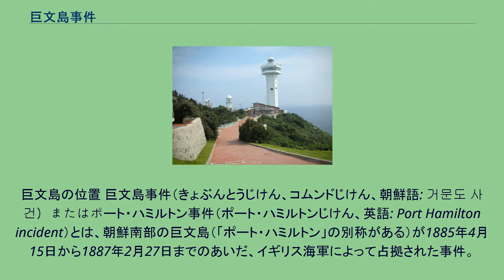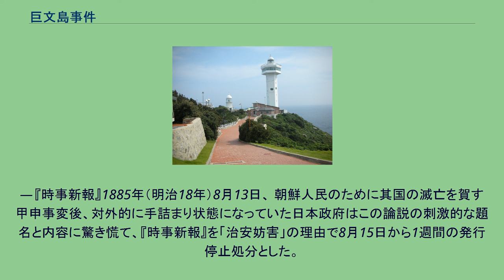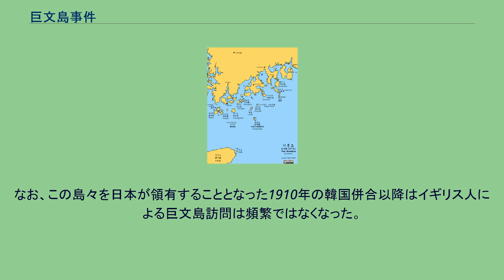巨文島事件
巨文島の位置 巨文島事件（きょぶんとうじけん、コムンドじけん、朝鮮語: 거문도 사건）またはポート・ハミルトン事件（ポート・ハミルトンじけん、英語: Port Hamilton incident）とは、朝鮮南部の巨文島（「ポート・ハミルトン」の別称がある）が1885年4月15日から1887年2月27日までのあいだ、イギリス海軍によって占拠された事件。
1880年代初頭以来の朝鮮半島をめぐるイギリス・ロシア間の対立が背景にある。
済州海峡における巨文島の位置 ロシア帝国は、全羅南道と済州島の間の多島海に位置するこの島を、ロシア極東艦隊の要路にあるところから、給炭港として利用しようと企図していた。
また、イギリス政府としてはロシアと朝鮮との間で密約が結ばれる動き（露朝密約疑惑）を警戒していたが、政府が巨文島占領を決定した後も、そうした情報は内閣には届かなかった。
しかし、イギリス海軍は、当時アフガニスタンにけるパンジェ紛争などでイギリスと緊迫した関係にあったロシアが、自国艦隊を江原道など日本海に面した地域に派遣し、そこを占領するであろうとみて、その対抗措置を講じたのである。
現在の巨文島灯台 1885年、海軍本部の命令を受けたイギリス東洋艦隊は3隻の軍艦、エイジャックス級装甲艦 "アガメムノン"、ドテレル級スクリュー・スループ艦 "ペガサス"、砲艦 "ファイアブランド" を巨文島（ポート・ハミルトン）に派遣し、4月15日には同島を占拠し、そこに砲台を築いた。
そして、清国と日本にこの事実を通告し、住民を動員して兵舎や防御施設を建て、また上海との間に電信線を敷設したのである。
この島の占領は、イギリスがありうべきロシアとの戦争に備え、清国以外の極東地域にイギリスの港湾を建設し、清国の主権と中立性が脅かされる可能性を軽減させることも大目的のひとつであった。
もし英露間で戦争が起これば、この島はウラジオストクへの攻撃基地ともなりうるわけである。
イギリスによる巨文島占領の通知が漢城（現、大韓民国ソウル特別市）の朝鮮外衙門に届いたのは、北京のイギリス駐清公使を通じてであり、占領開始から40日を経ていた。
イギリス政府の公式声明では、島々の占領はロシアによる朝鮮の併合を阻止するためと説明された。
しかし、朝鮮政府による事前の承諾を得たわけではなく、突如行われた不法占領であったため、当然のごとく閔氏政権はイギリスに抗議した。
イギリスはこれを無視して占領を継続した。
朝鮮の閔氏政権はまた、現地調査のために、政府有司堂上の厳世永と外務協辦（外交顧問）を務めていたパウル・ゲオルク・フォン・メレンドルフ（穆麟徳）を派遣し、巨文島のイギリス海軍指揮官や長崎滞在のイギリス東洋艦隊司令官と交渉を行ったが、要領を得た回答を得ることはできなかった。
イギリスは、巨文島を「第二の香港」とするべく既成事実化を進めた。
清国は、当初イギリスの占領を容認したが、ロシアからの圧力により、また、朝鮮問題に発言力を持つ北洋大臣李鴻章の強い反対によって撤退の意見に転じた。
さらに、当時の駐日フランス公使などの外交筋や "ノーヴォエ・ヴレーミャ" といった新聞各紙は、ロシア側は永興湾に面した港湾都市 元山港（ポート・レザノフ） または 済州島 を奪取することでイギリスの占領に対抗するであろうとの観測を述べた。
事実、ロシア帝国の駐朝鮮公使カール・イバノビッチ・ヴェーバーは、1886年、イギリスの行動に応じて朝鮮の一部、永興湾（咸鏡道）を占領することも辞さないとの声明を発した この事件について1886年、李鴻章が駐清ロシア公使との交渉に乗り出し、ロシアから朝鮮の現状維持と朝鮮領土不可侵の確約を引き出して、1887年2月27日、ようやくイギリス海軍を撤退させた。
アフガニスタンにおけるロシアの脅威が縮小したこともあり、イギリスも妥協して巨文島の基地を放棄することを決めたのである。
撤退にあたっては既存の軍事施設を破壊したが、イギリス人はその後も巨文島をしばしば訪れた。
いずれにせよ、この事件では、東アジアの国際調停機能として清国の朝鮮に対する宗主権が有効にはたらいたものとみることができる。
イギリスが巨文島を占拠したとき、イギリスは、朝鮮政府ではなく、イギリス駐在清国大使の曽紀沢に通告を行っており、そして曽紀沢は、朝鮮政府に連絡することもなく占領を了承しており、国土の変更ですら...